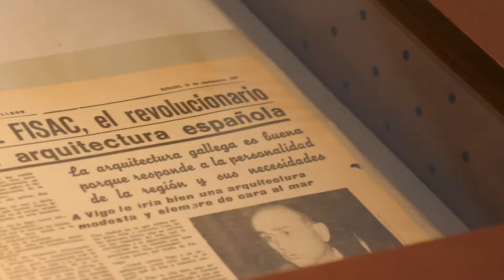Exposición sobre Miguel Fisac en Albacete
La demarcación de Albacete del Colegio Oficial de Arquitectos de Castilla-La Mancha (COACM) organiza una ambiciosa exposición, con cuatro ubicaciones, cada una con una propuesta, en torno a la figura del gran arquitecto que fue Miguel Fisac.  Con ella, el COACM homenajea a este manchego universal, nacido en Ciudad Real en 1913 y fallecido en Madrid en 2006, tras una larga y fecunda vida profesional.